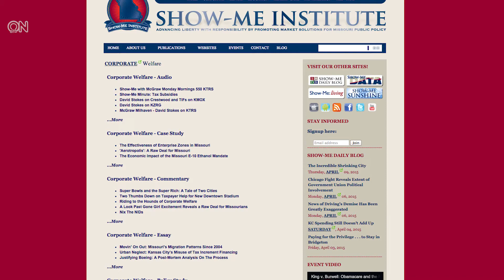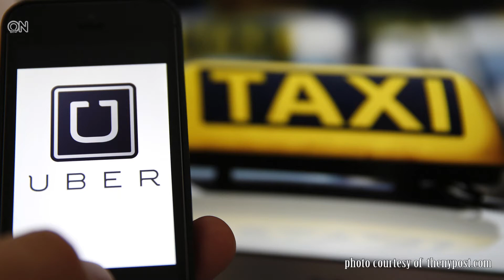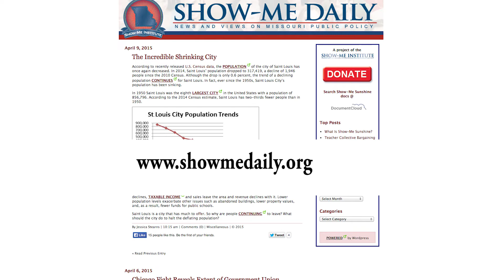Show Me Institute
David Stokes, Director of Development for the Show-Me Institute is our guest today.